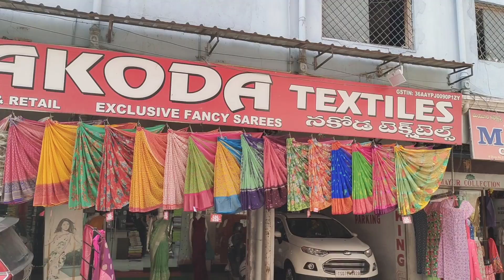ఉగాది పండుగ Exclusive Collections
Hello friends, this video is about latest Special discount offers on party wear sarees direct From Nakoda Textiles

Address :
Shri Nakoda Textiles
Below Dilsukhnagar metro station,green bawarchi restaurant beside lane, dilsukhnagar, hyderabad.